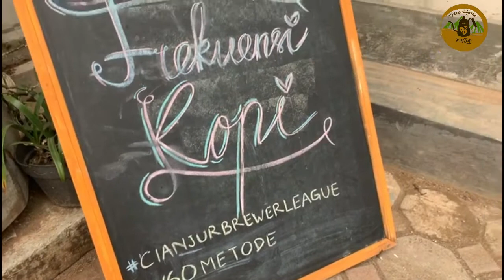LIPUTAN EVENT CIANJUR BREWERS LEAGUE GAME 3 AT FREKUENSI KOPI CIPANAS CIANJUR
Event Cianjur Brewers League di Frekuensi Kopi Cipanas